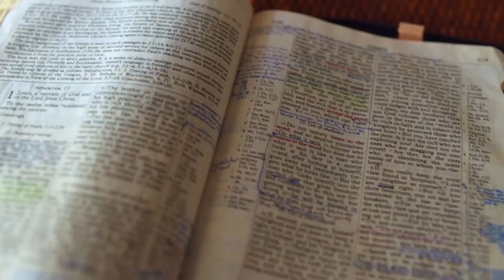Gott auf (m)einer Seite: 5. Mose 28:32-28:47